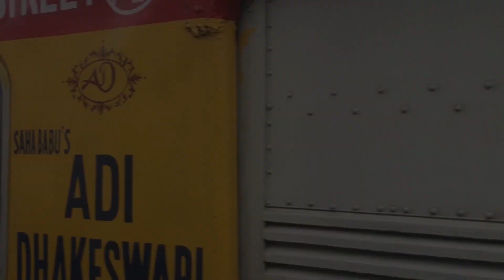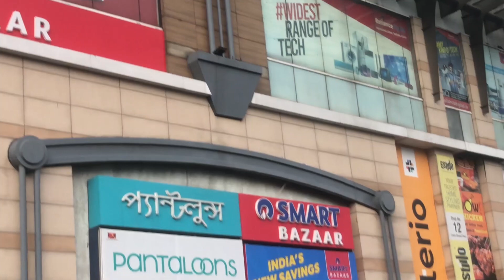A Visit to Avani Riverside Mall | Kolkata | Bachelor Buddies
Welcome to our exciting new venture! 🏆 Join us as we embark on an incredible journey, capturing the moments of triumphs, challenges, and everything in between as we kickstart our 𝗩𝗹𝗼𝗴 series!